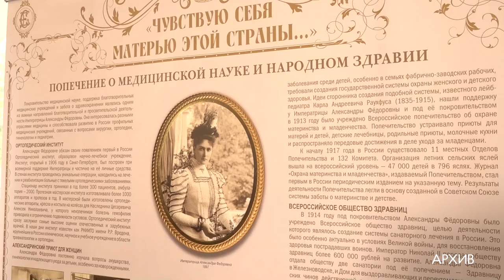Елисаветинский крестный ход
Елисаветинский крестный ход состоится 17 сентября в историческом императорском имении «Ильинское-Усово». Его историю – расскажем в выпуске.